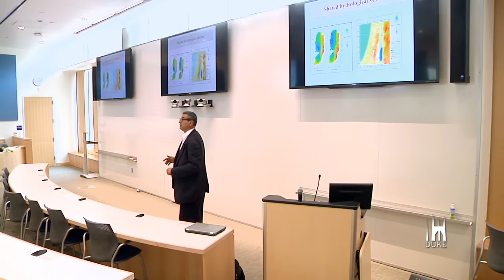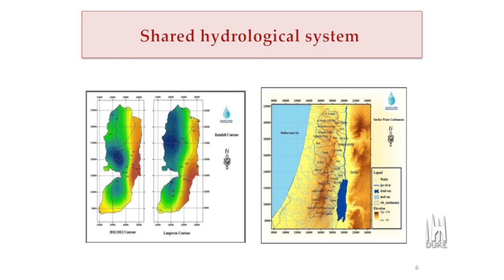Amer Marei | Palestinian-Israeli Water Conflict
Water is a basic human right necessary for a decent quality of life and to sustain communities. Dr. Amer Marei, the Professor of Hydrology at Al Quds University in Jerusalem, discussed the Palestinian-Israeli Water Conflict with Duke students.
Dr. Amer Marei is a graduate from Jordan University in Amman and from the University of Muenster in Germany. He established the Department of Earth and Environmental Sciences at Al Quds University in Jerusalem. Currently, he is leading the Environmental Research Lab, in addition to leading the Quality Assurance Unit, at Al Quds University. Video by Eric Barstow.